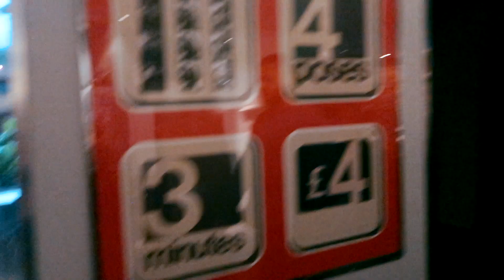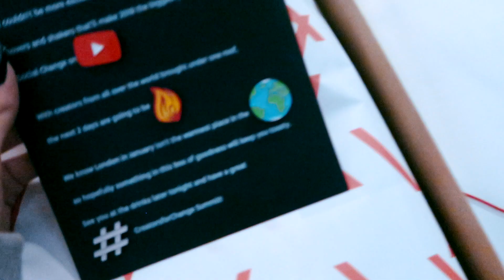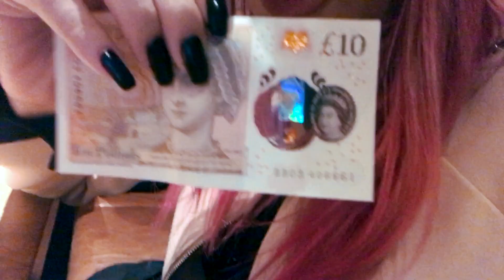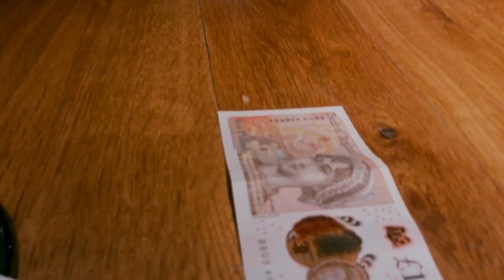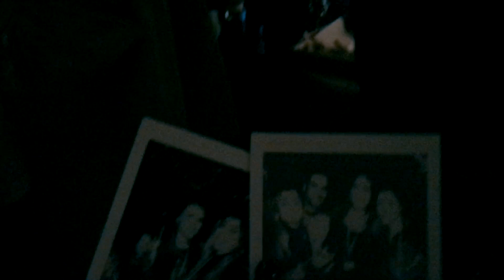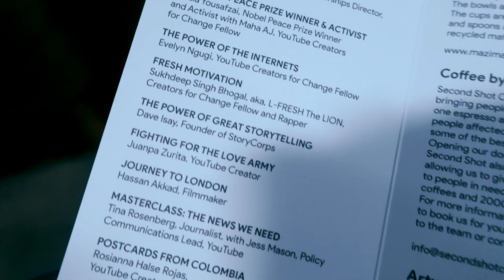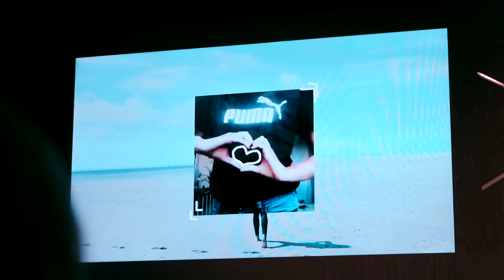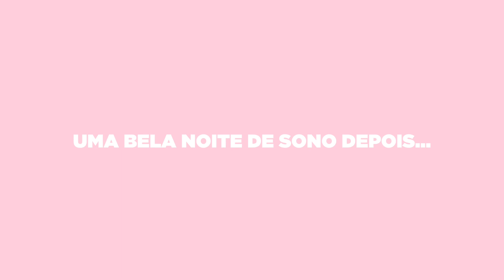Seja a MUDANÇA que você quer ver no mundo CreatorsForChange Londres | Nah Cardoso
// Novo por aqui? Vem cá me conhecer melhor! //

♡ Snapchat • heynahcardoso

// Minha loja!!! //

Número: 80.009
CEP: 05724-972